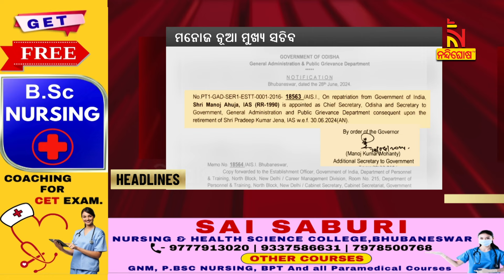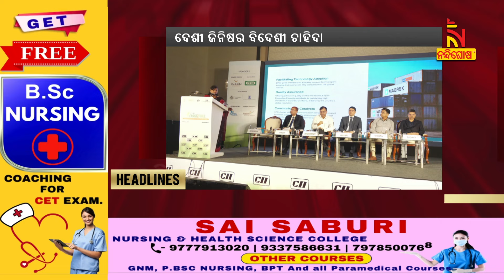Headlines@7PM | 28th June 2024 | Nandighosha TV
* DishTV Channel No: 1367
* Airtel Digital TV Channel No: 611
* TATASky Channel No: 1779
* Hathw@y Channel No: 731
* NXT Digital Channel No: 16
* SITI Channel No: 17 & 458
* GTPL Channel No: 719
* SUN Direct Channel No: 667
* Asianet Channel No: 219